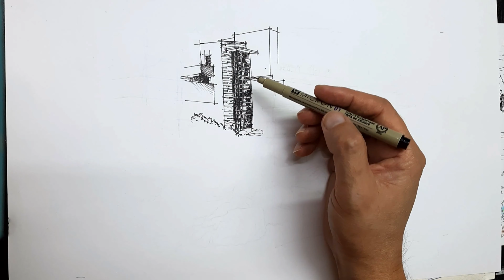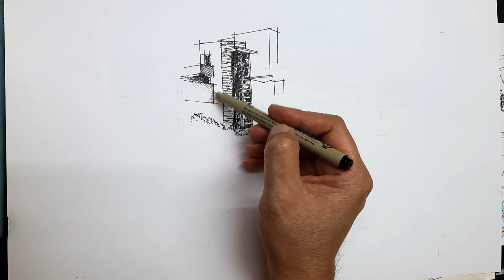The Falling Water by Frank Lloyd Wright, FreehandSketching on Pen & Ink.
The Famous Falling Water sketching.
Owner : Liliane and Edgar J. Kaufmann
Location : Mill Run, Pennsylvania
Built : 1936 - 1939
Architect : Frank Lloyd Wright
Architectural Style : Modern Architecture